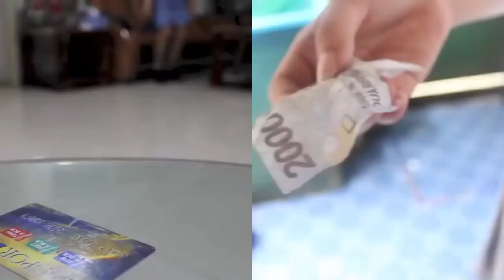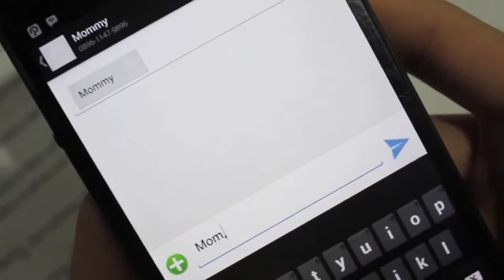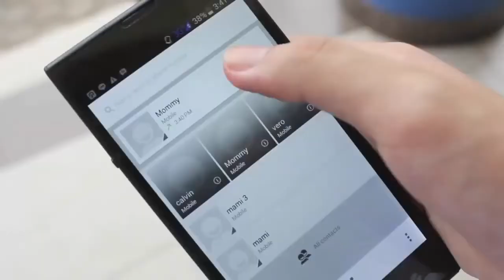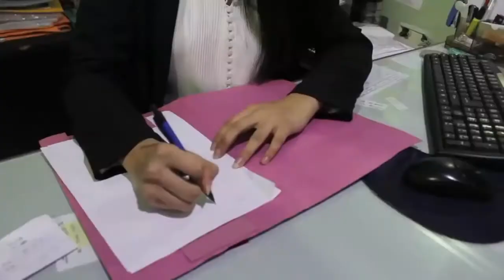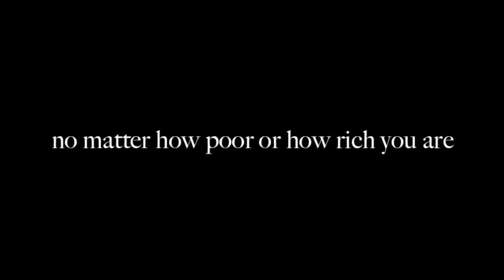Life of the Poor and the Rich Motivational video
Its a  Motivational video that shows Life of the Poor and the Rich